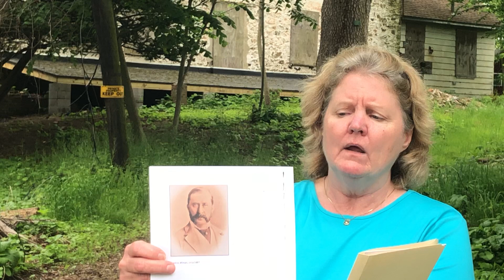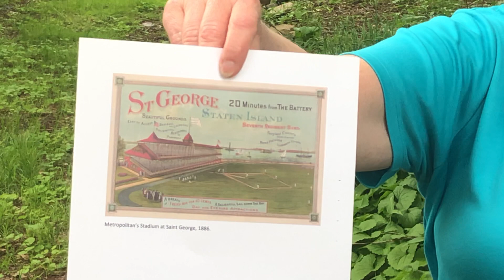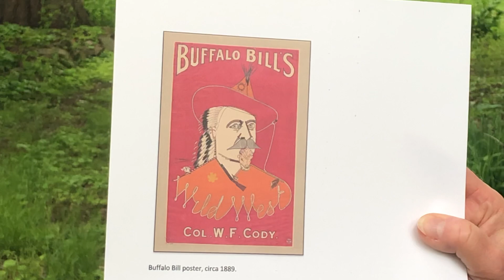Erastus Wiman (1834-1904) and The Woods of Arden Inn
Patricia Salmon discusses Erastus Wiman (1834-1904) and The Woods of Arden Inn at the Olmsted-Beil House in Eltingville, Staten Island, New York on May 28, 2020.